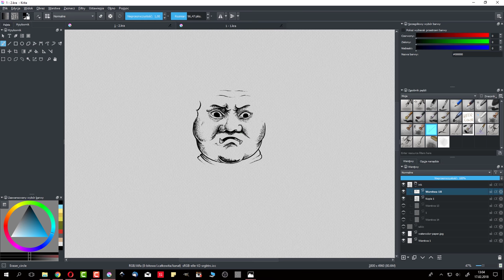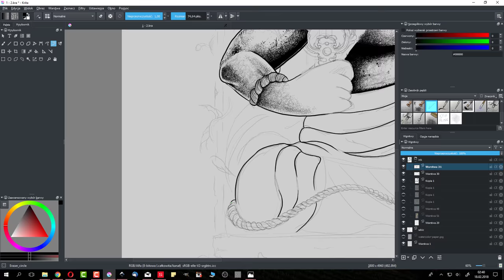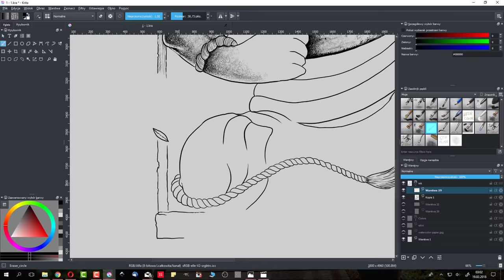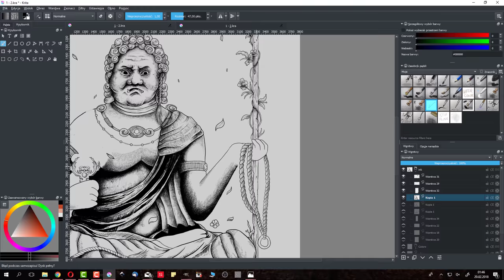Fudo Myo-o Artwork Commission Speedinking | Kacper Gilka Art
✔ To see my artworks, work in progress, personal (sometimes :) pics visit me at: